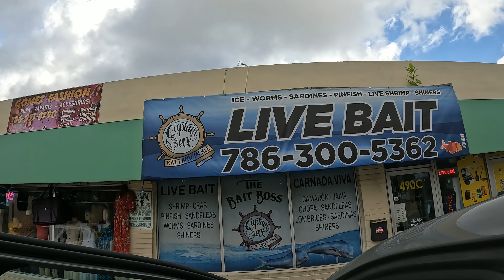Peacock bass fishing in miami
Peacock bass fishing in miami but before I could do that I had to go to the carnival 1st.